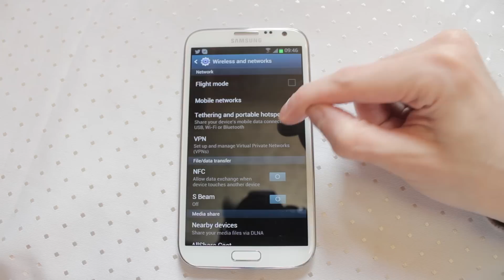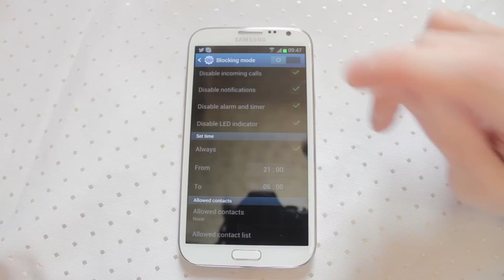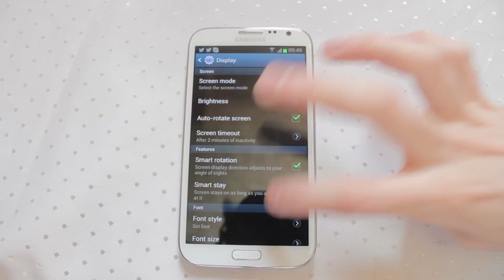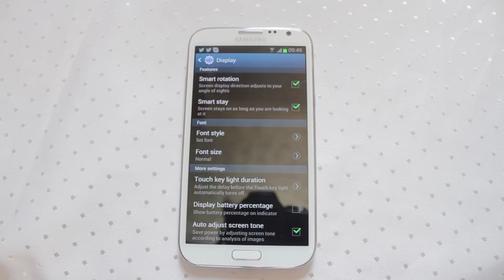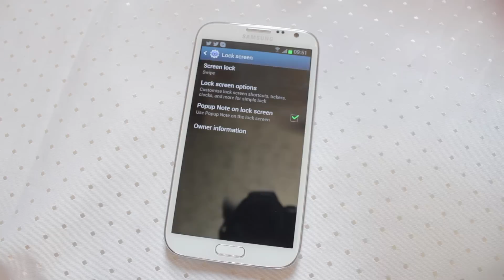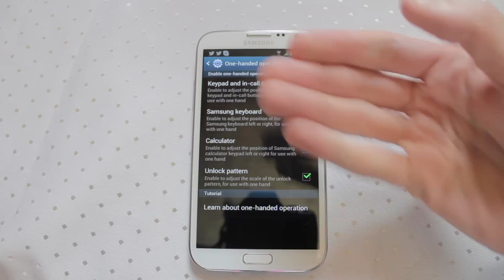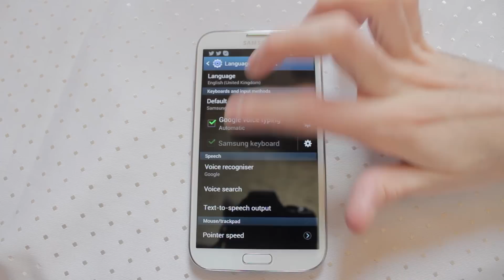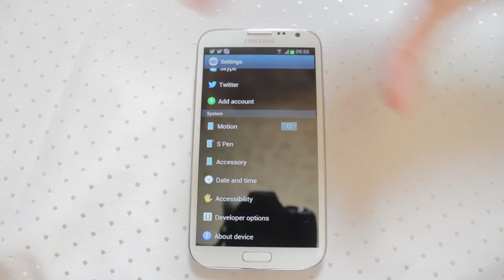Samsung Galaxy Note 2 (II) Settings Guide Androidizen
A guided tour around the large number of Samsung Galaxy Note 2 (II) Settings.

The Androidizen